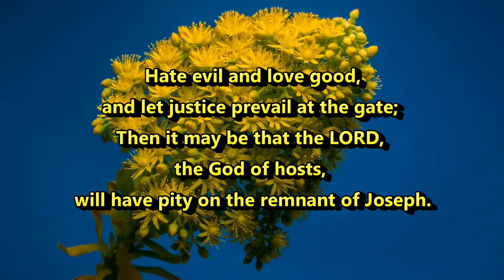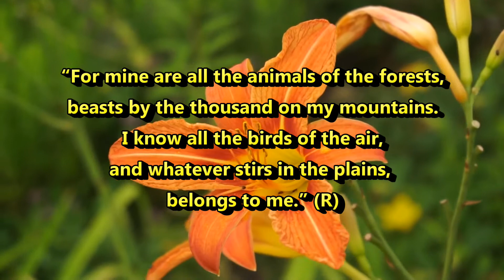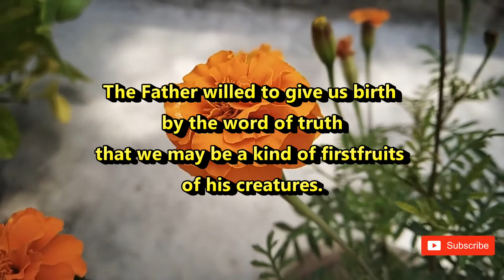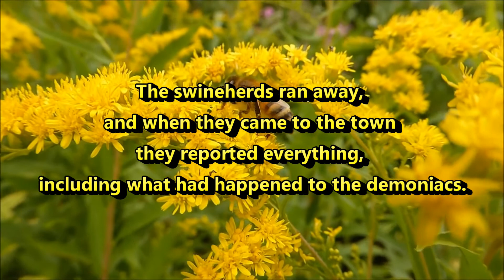July 1, 2020 - Daily Mass Readings (Matthew 8:28-34)